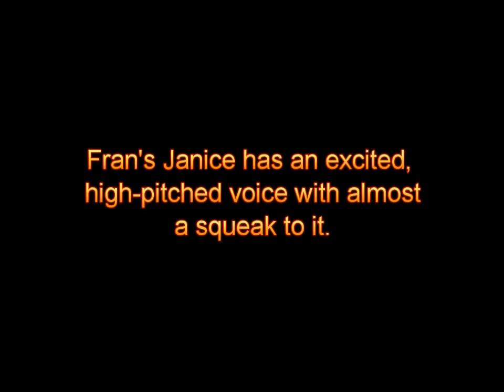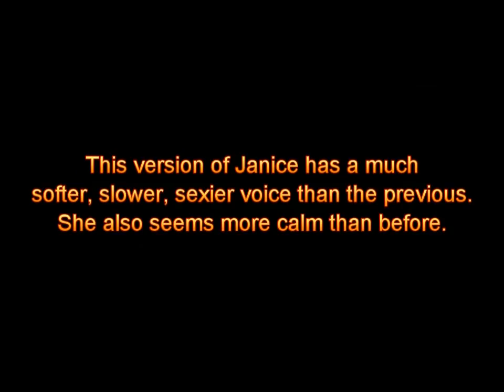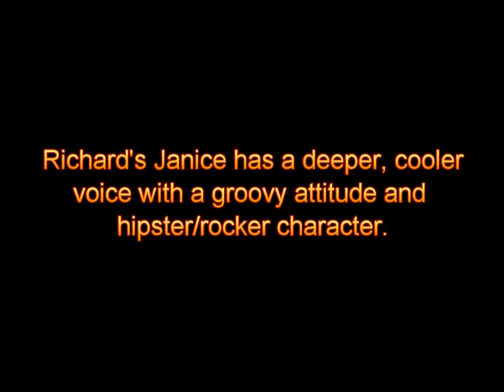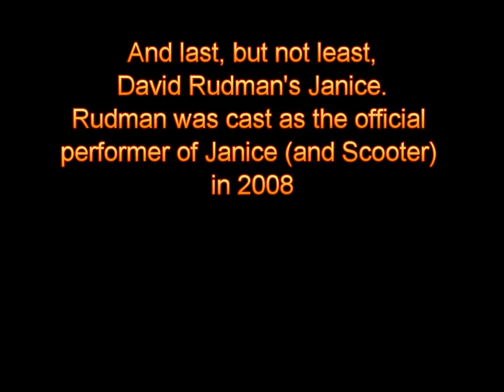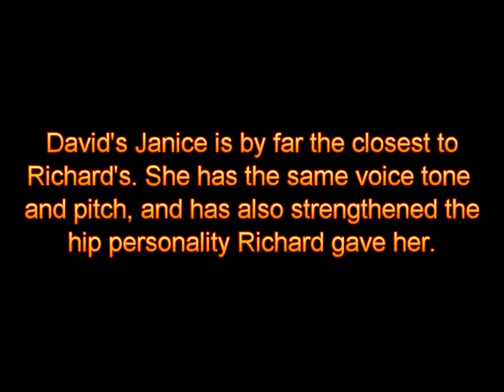Muppet Voice Comparisons - Janice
Comparing the voices of Fran Brill's, Erin Ozkar's, Richard Hunt's, Brian Henson's, Tyler Bunch's, and David Rudman's Janice character